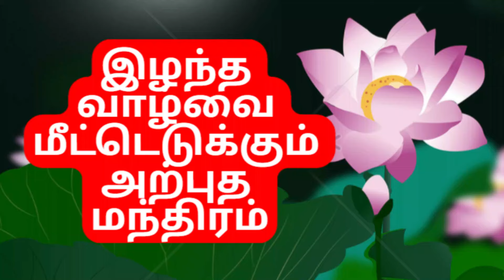இழந்த வாழ்வை மீட்டெடுக்கும் அற்புத மந்திரம்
Izhantha Perumaiyai Meettedukkum Arputha Manthiram